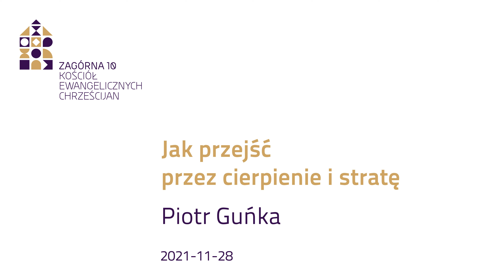Jak przejść pobożnie przez cierpienie i stratę - Piotr Guńka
Kazanie biblijne Piotra Guńki, na podstawie Ewangelii Jana 11:1-44 wygłoszone 28 listopada 2021 w Kościele Ewangelicznych Chrześcijan, w Warszawie przy ul. Zagórnej 10.